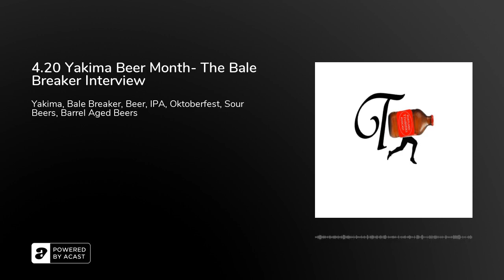4.20 Yakima Beer Month- The Bale Breaker Interview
Thanks to the Bale Breaker crew for the interview and hospitality!  Excelletn beers and even better people-making Yakima proud!

In this episode-go behind the scenes with Bale Breaker Brewing-learn about their foundation, their growth and the secret to their success!

A recap of the Timbeers Oktoberfest 2020, the keg was blown in 2 hours?!?

*A special thanks to Jamie on Fiverr.com for the work on the intro/outro.&nbsp;